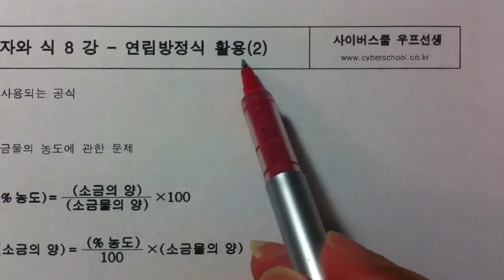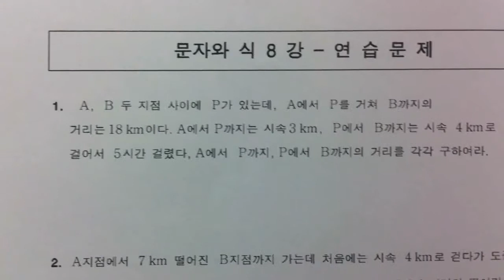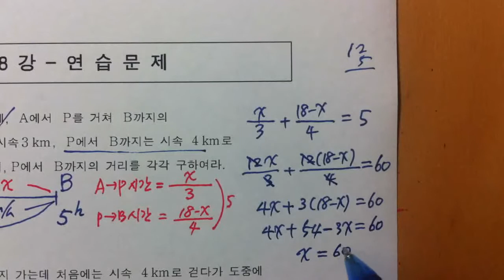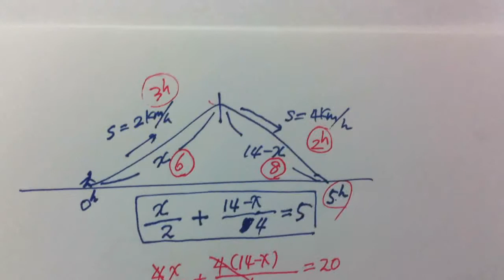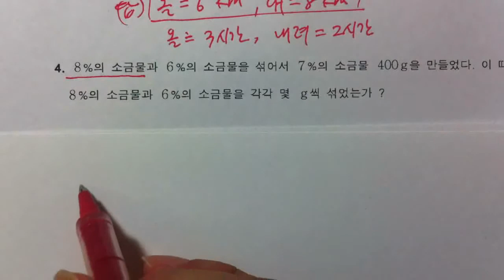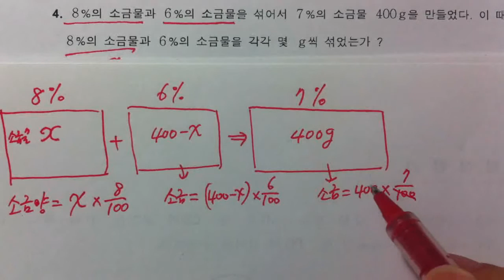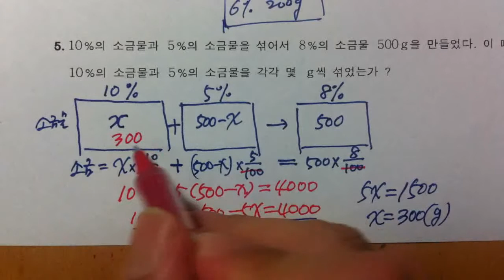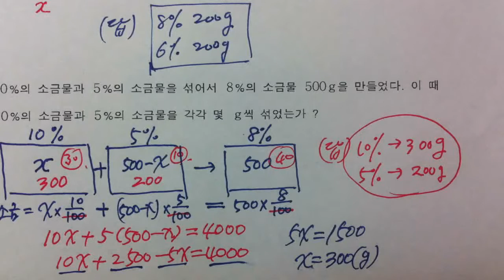[우프중2수학] 14강 - 연립방정식의 활용(2) - 소금물+속도문제 1 - 5 번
우프 중2수학 - 연립 방정식의 활용(2) 소금물과 속도 문제 문제 1 - 5 번